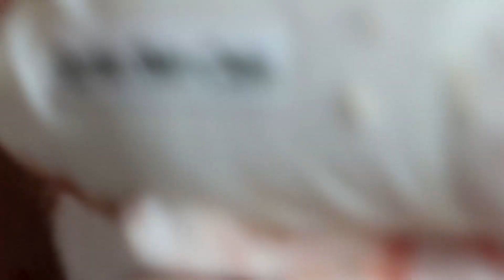Relax Every Day with Sophia Skin Care 2 ##135